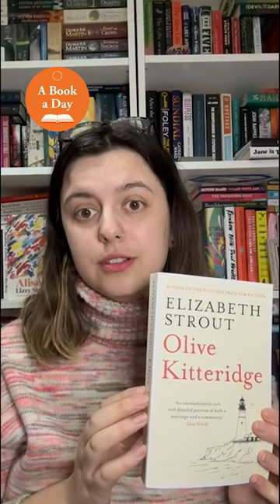A Book a Day: Olive Kitteridge by Elizabeth Strout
El tells us why this bite-sized, character driven novel that takes place in Maine has stuck with her.